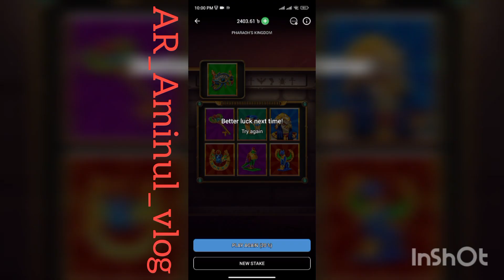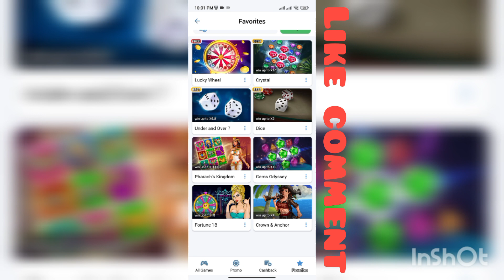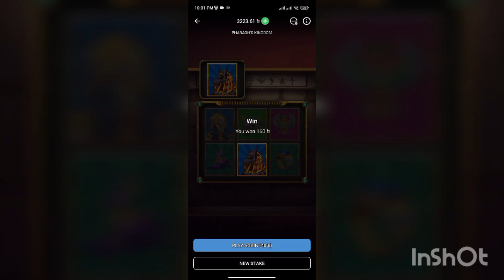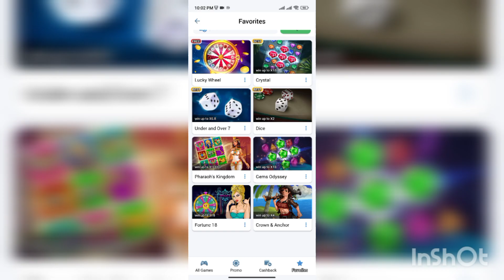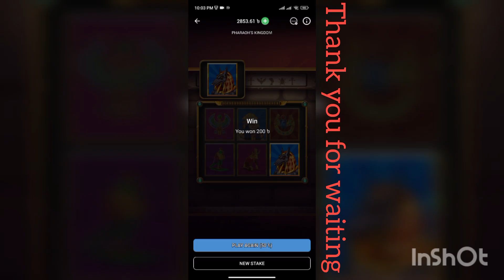1x Bet pharaoh's kingdom win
1x Bet pharaoh's kingdom  win
how to win 1x Bet pharaoh's kingdom
md.aminul Islam
AR_Aminul_Vlog
md.aminul Islam Bogura